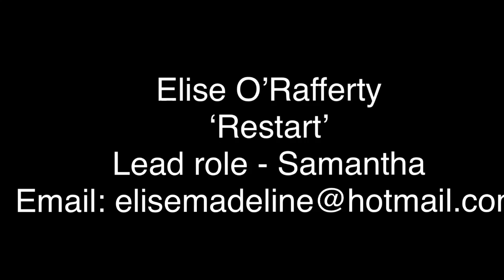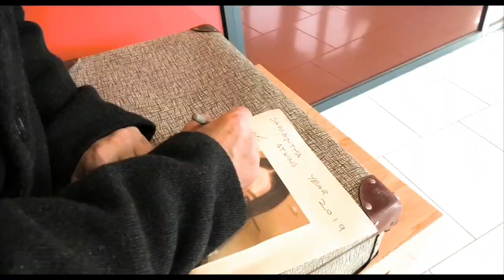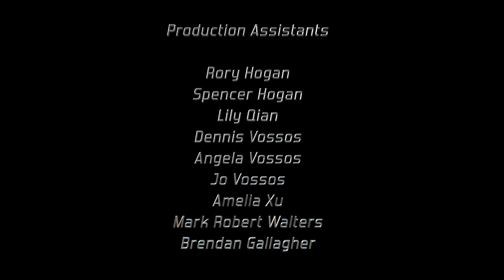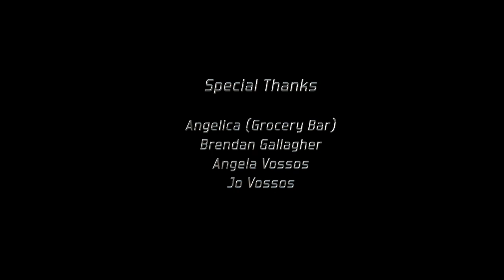Restart - Short Film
This is a short film called Restart that I recently worked on, I play the lead role of Samantha a young woman who is addicted to her phone until a life changing event occurs and dramatically changes her outlook on her life.
It was an honour to work on this project and the message of this film is very important and current in this day and age ❤️